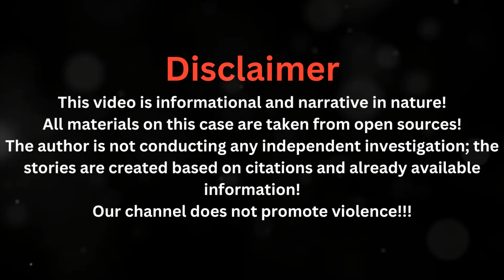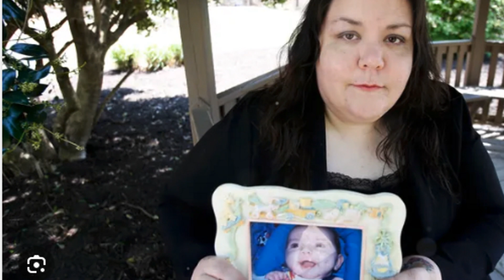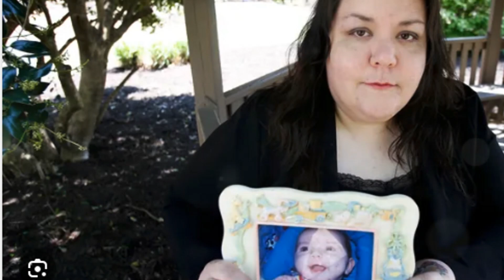Tragedy and Truth: The Shocking Case of Steven Playdall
In this gripping video, we explore the tragic events surrounding Steven Playdall, a man whose actions led to unimaginable consequences for his family and community. From his turbulent relationships to the heartbreaking aftermath, we uncover the complexities that drove him to commit such heinous acts.

We also delve into the concept of "genetic sexual attraction," a term that gained prominence in this case, discussing its implications and the psychological factors involved.

Join us as we attempt to understand a tragedy that shattered lives and brought attention to difficult and often misunderstood issues.

Don’t forget to leave a comment to share your thoughts and discuss the details with us!